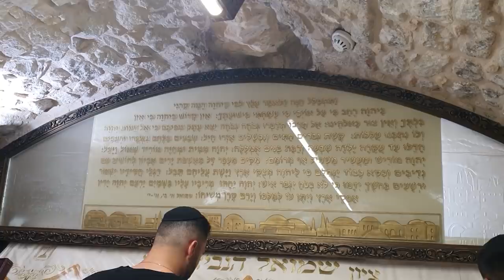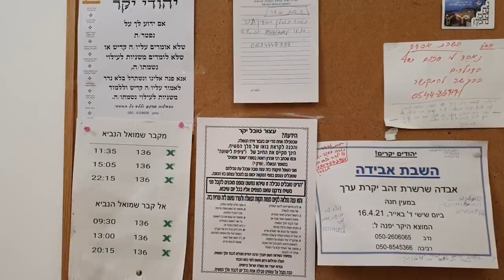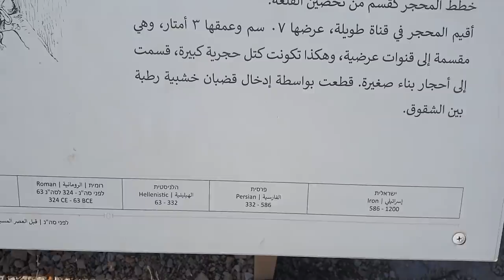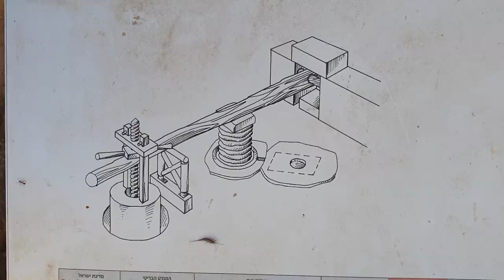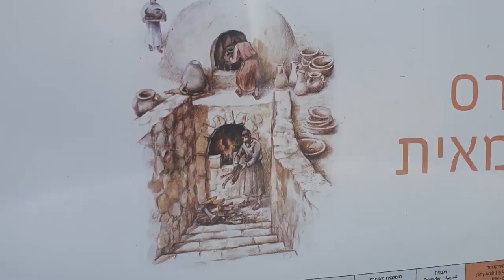СВЯТЫНЯ ТРЕХ РЕЛИГИЙ - ГРОБ ПРОРОКА САМУИЛА 02.07.2021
Сегодня мы поведем вас к великой святыне, которую более тысячи лет почитали христиане, а в наши дни почти забыли о ней. Зато здесь ежедневно молятся иудеи и мусульмане. Это - гроб пророка Самуила. Когда-то христиане так почитали это место, что останавливались здесь перед входом в Иерусалим. Гора, на которой расположен археологический комплекс Наби Самуэль - это древняя Рама. Этот многослойный холм поражает открытиями! Мы увидим с вами древний храм обращенный в синагогу и мечеть, крепость крестоносцев, улицу и виллы времен 2 в. до нашей эры, источник св. Анны пророчицы и многое другое.